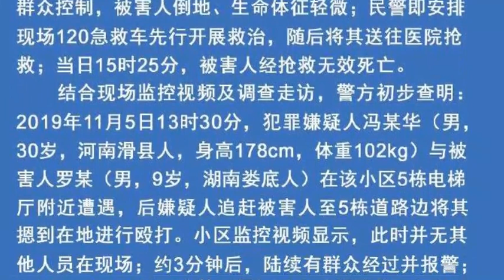長沙遭毆打致死9歲男童父親發感謝信：多方協商善後